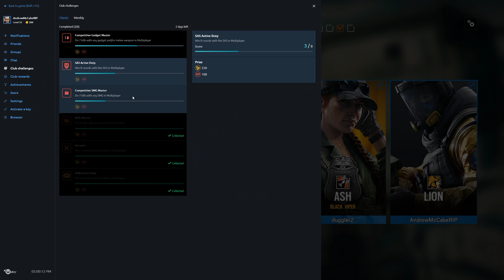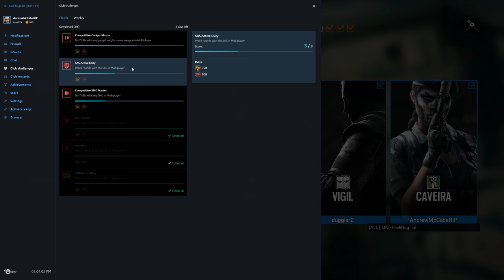Rainbow Six Siege + Part 1856 + Hereford Base TDM Secure Area + Operation Chimera pcgaming crew